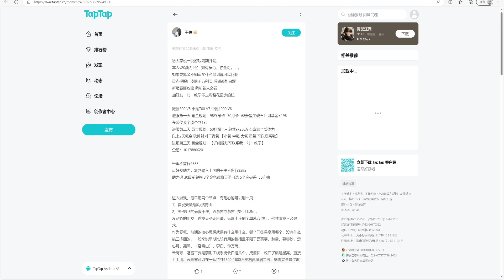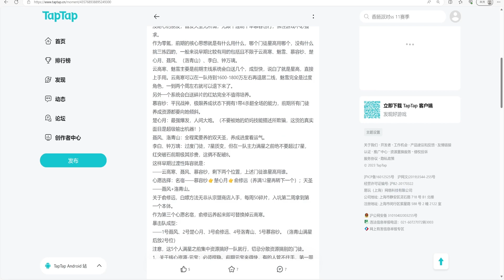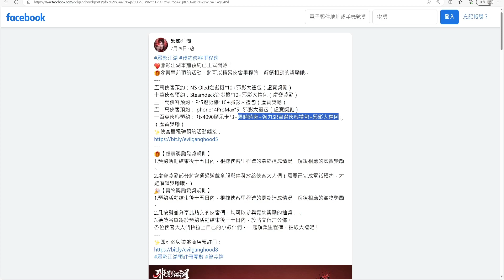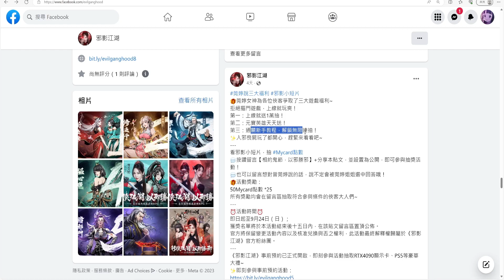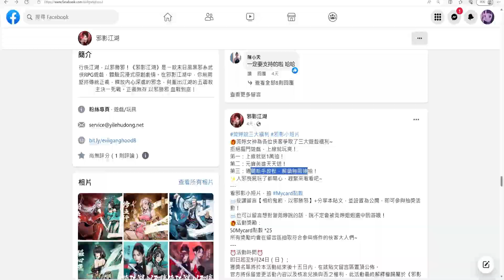邪影江湖 最強T0首抽角色陣容排行榜+最全禮包碼序號兌換+免費隱藏神裝+無限抽開局攻略 | 藤藤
錄影軟體:Movavi
剪接軟體:DaVinci Resolve
封面製作:Photoshop